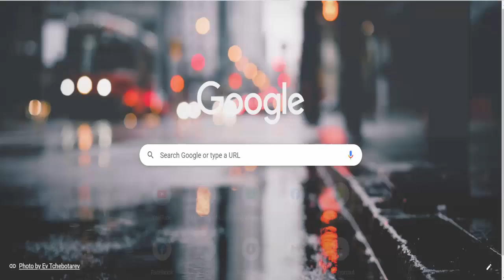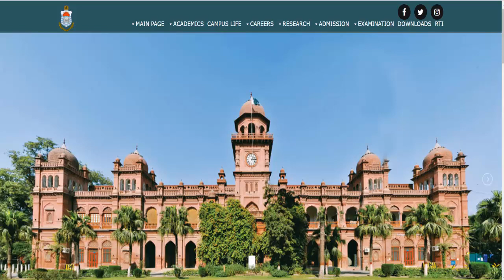Issue Cancel Exams Result Punjab University BA/BSC/ADP Must Watch All Students